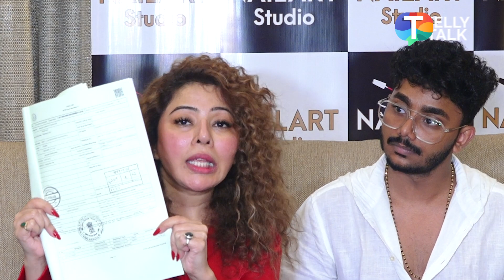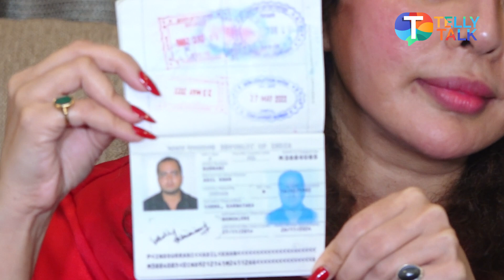Rakhi Sawant's friend Rajshree More's EXPLOSIVE press conference as she shows proof against her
Rakhi Sawant's friend in her latest press conference showed proof against Rakhi Sawant and slammed her. She also shared details about the case that she has registered against Rakhi. Watch to know more